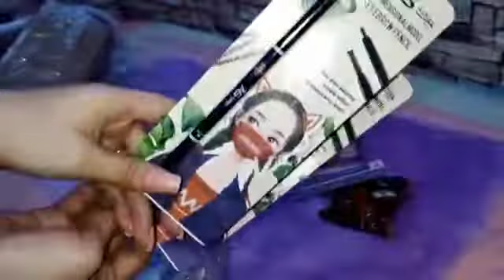Unboxing Ashley Shine PR Package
ASHLEY SHINE COSMETICS
High Quality yet Affordable Price
*Beautiful Packaging
*Pigmented
*Affordable
*Smooth
*Professional and Beginner Use
there's no need to be perfect to inspire others. let people get inspired by how you deal with your imperfection

for any questions, suggestions, and recommendations I'll be happy to read and reply with that.

Thank you so so much 😇 always be happy.